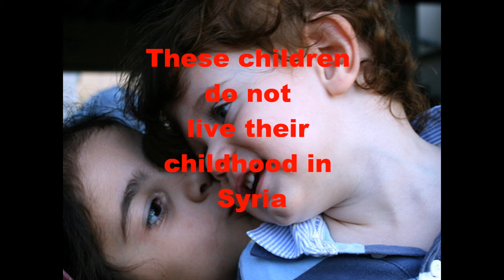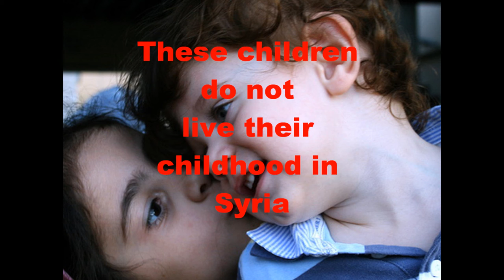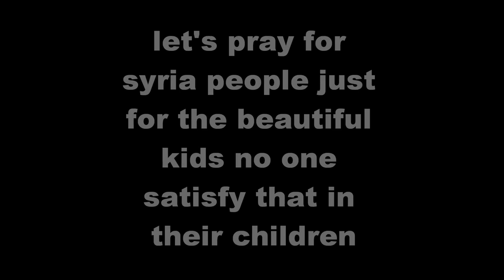Arabs Kids♥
who deserves to be king of beauty in Arabs kids ?..
and say mashllah for all kids